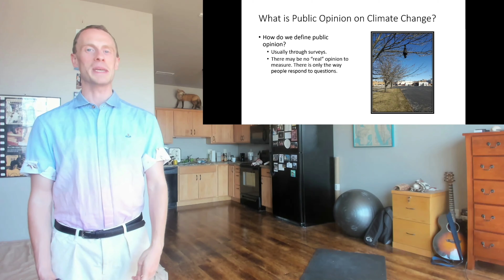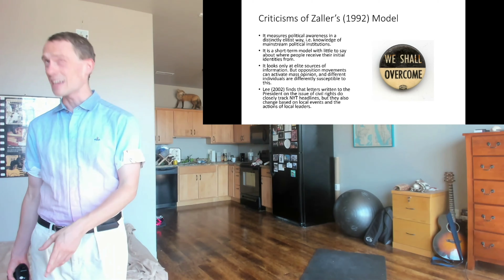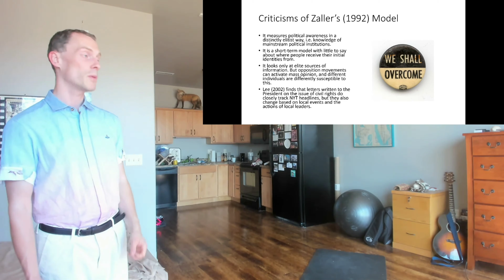Fall 2020 ENVS 360: Day 02 Video 01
What is public opinion about climate?

We'll go over the receive-accept-sample model for understanding what public opinion is, and also how it relates to climate change.